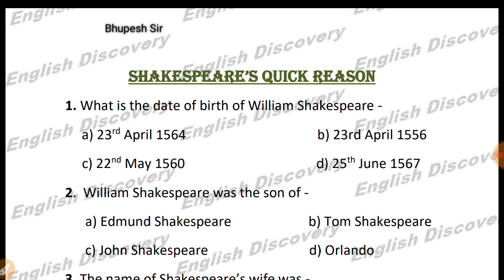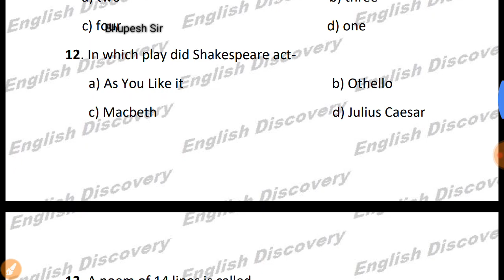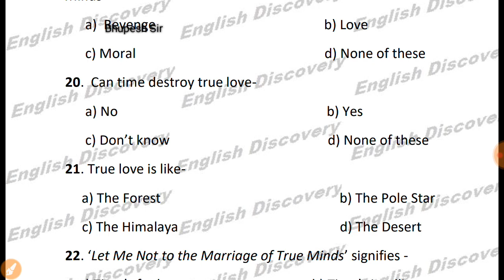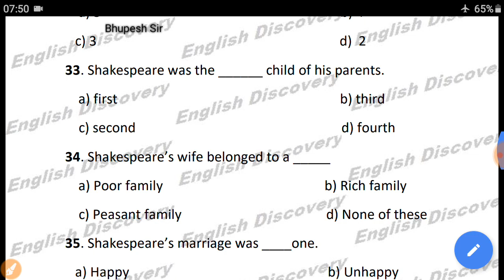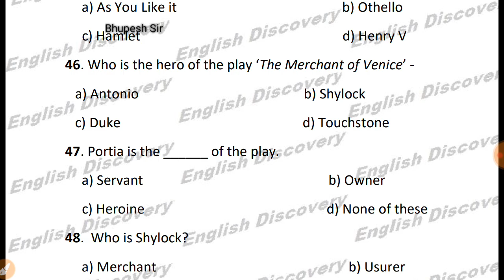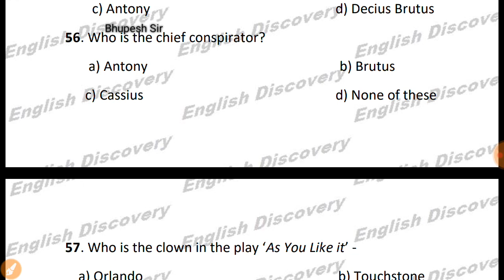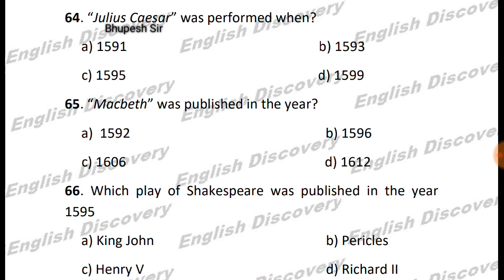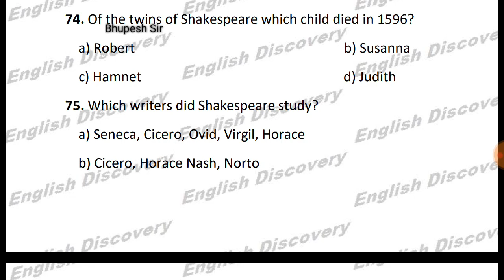Top Basic MCQs on Shakespeare Part -1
​!! Join UPTGT New Batch !! Install the app

up tgt pgt 2020,how to crack up tgt 2020,how to crack up pgt 2020,crack tgt pgt,strategy for up tgt pgt 2020,books and notes for up tgt 2020,books for up pgt,यूपी टीजीटी को कैसे पास करें,up teachers vacancy 2020,how to be a teacher